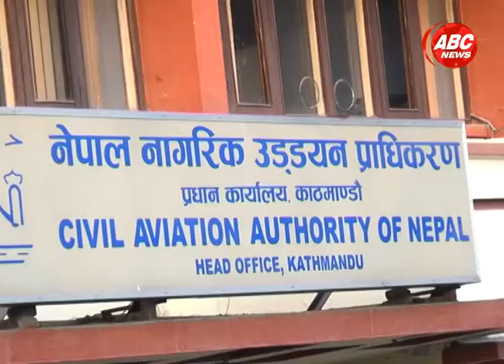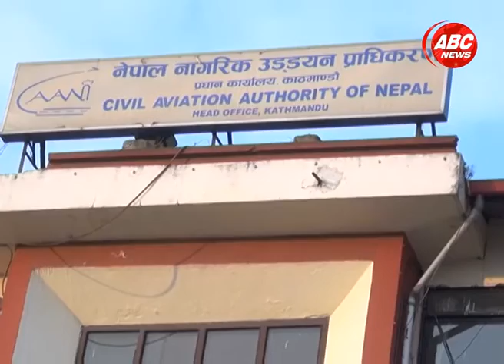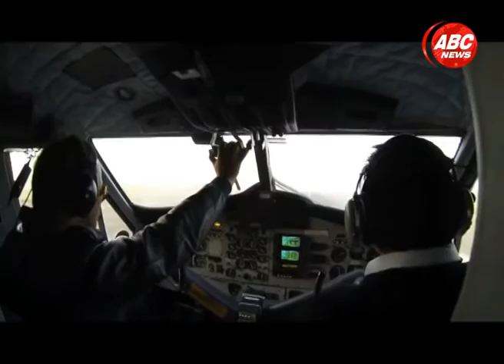Operation Big News Nepalese Airbus Blacklisted by ICAO, ABC NEWS, NEPAL